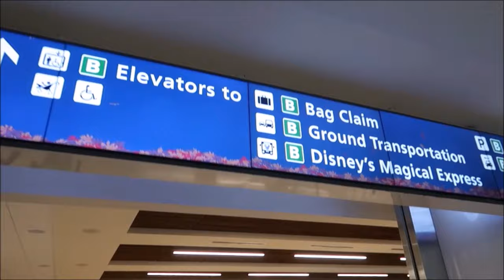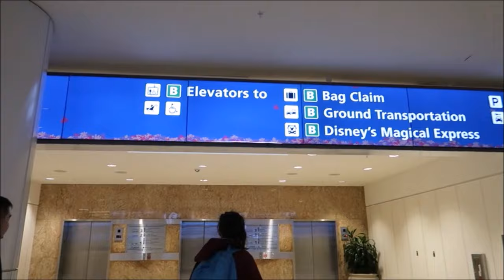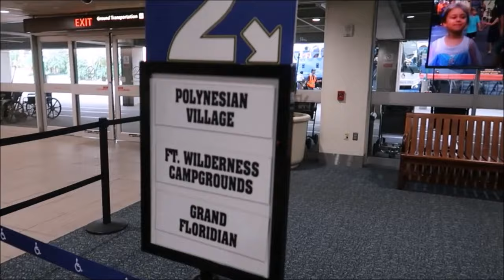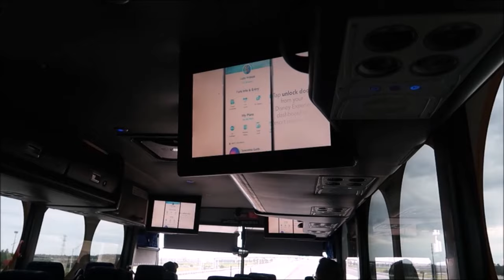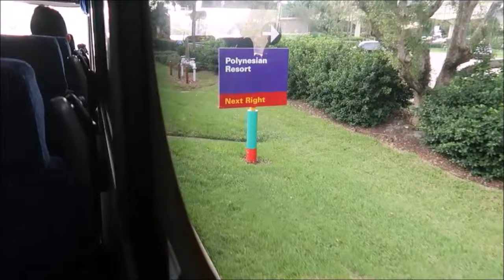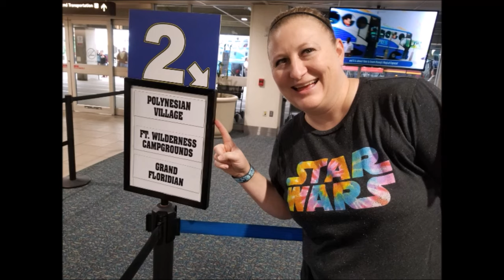Disney World Travel Day Magical Express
First Disney Vacation Club Trip (DVC) Disney World Polynesian Resort Portland to Orlando